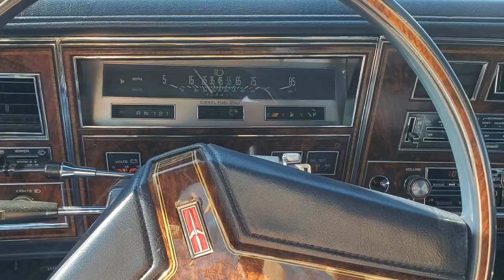Drive in 1981 Oldsmobile Ninety-Eight Regency Diesel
Just a short video clip on my way home from Walmart with Essential Supplies. 1981 Oldsmobile Ninety-Eight Regency with DX block diesel, 92k miles